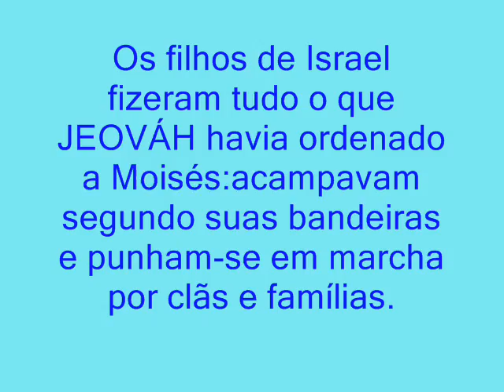MARCHA PARA JESUS-2012 (JESUS PARADE--2012)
Marcha para JESUS (2012) em Guarulhos,como sempre uma lição de cidadania e respeito,onde o senhorio de JESUS CRISTO é enfatizado de uma forma prática.Guarulhos mais uma vez mostrou capacidade para realizar grandes eventos.Uma cidade participativa e abençoada